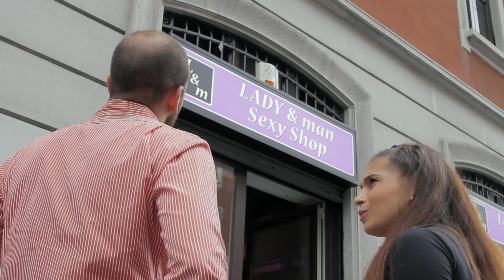Caos Dentro Sè - TRAILER UFFICIALE (2014)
Caos dentro sè con Beatrice Sabato, Simone Albertini, Francesco Zaggia, Giuseppe Cuscunà, Miriam Errico, Gina Giannattasio, Luciano Cirigliano.

Margherita, dopo essersi laureata, sale al Nord Italia in cerca di opportunità lavorative. Quando tutto sembra essere perduto conosce una persona che cambia le sorti della sua vita con una brillante quanto stravagante idea: prendere in gestione un Sexy Shop. Tutto sembra andare alla grande ma chi lo dice ai genitori di lei?

DATA DI USCITA: 6 Luglio 2014
GENERE: Commedia
REGIA: Giuseppe Bennardo
DISTRIBUZIONE: Benste Film
PAESE: Italia